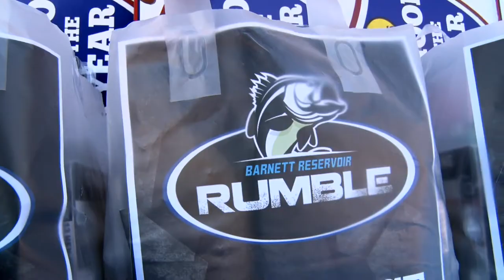College Fishing is a Great Way for Students to Get a Degree and Fish Competitively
Collegiate bass fishing provides student anglers with the opportunity to get a degree and fish competitively on a national level.  Learn more about collegiate fishing and these anglers' goals as it pertains to their professional careers.